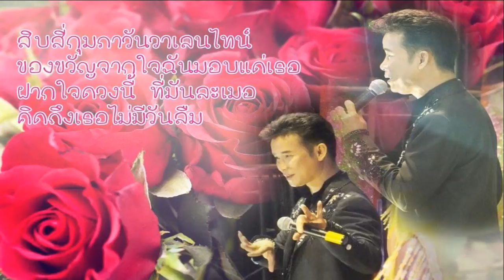สมจิตร บ่อทอง: ตัวอย่างผลงานที่โดดเด่น 3 by [ วงไชยพฤกษ์ ] อุดรธานี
สมจิตร  บ่อทองเผยแพร่ผลงานเพลงและหมอลำให้มิตรหมอลำแฟนเพลงได้ทราบมุมหนึ่งของชีวิตของศิลปะการแสดง  ว่าได้ทุ่มเททั้งชีวิตและจิตใจทำงานด้านนี้อย่างไม่ย่อท้อ  ตั้งใจด้วยความมุ่งมั่นและพร้อมที่จะช่วยเหลืองานสังคมการกุศล  ถ้าไม่ติดคิวงานการแสดงถามข่าวที่ 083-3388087 ครับ by [ วงไชยพฤกษ์ ] อุดรธานี